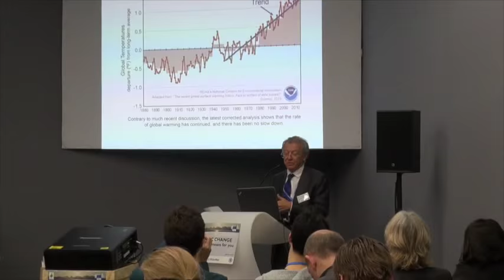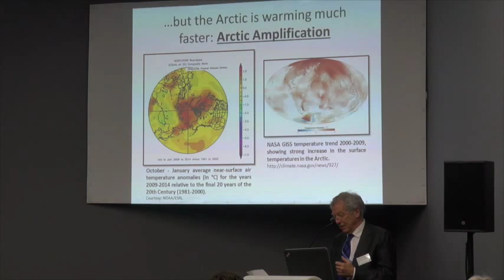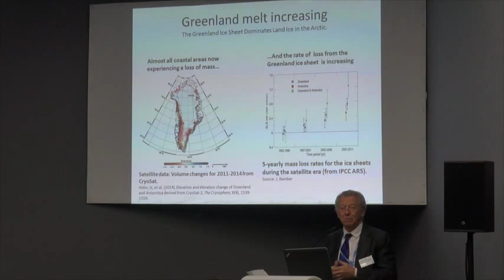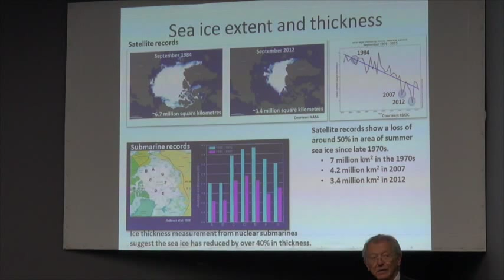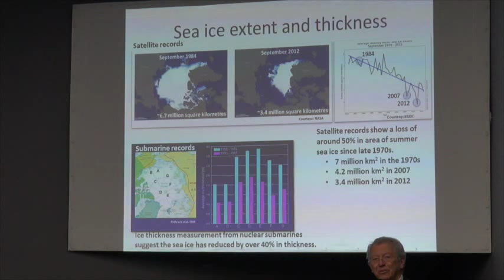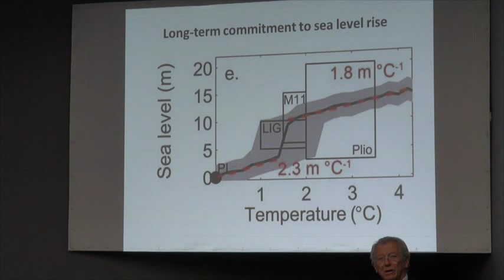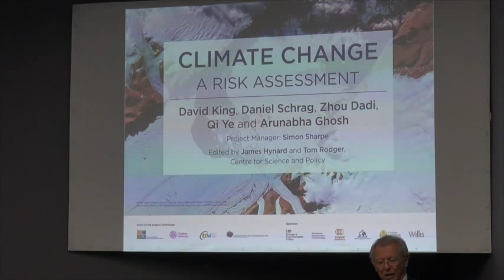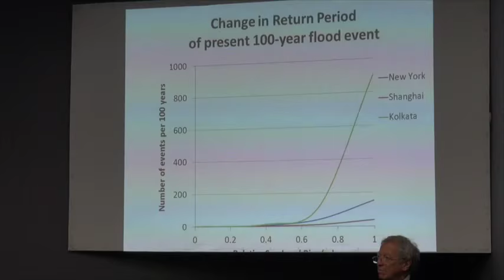Sir David King ICE ARC COP21 Paris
Chief Scientific Advisor to the UK Government, Sir David King, presents at COP21 as part of the EU funded ICE, Climate, Economics - Arctic Research on Change presentation at the EU Pavilion at COP21 in Paris.